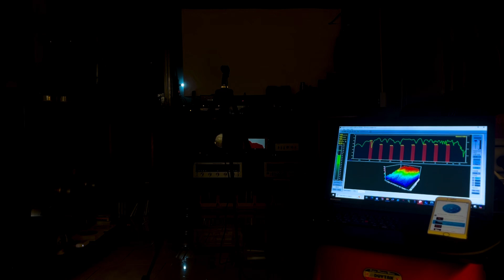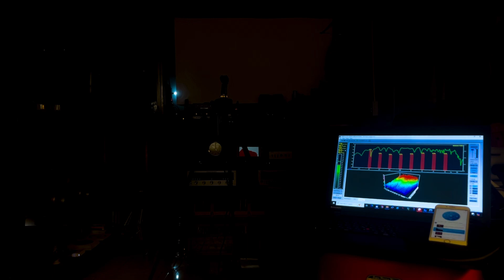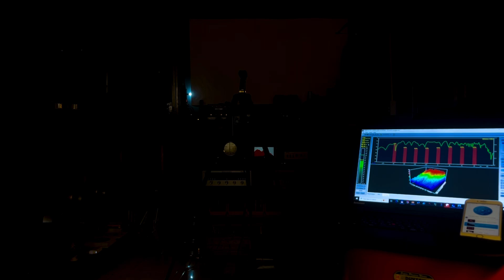Earth drum (setup audiophile crafted speakers system)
System setup configuration:
- Coral Flat8-SD + JBL L7 only woofer connected paired with power amplifier Nilse SL-245
- Diatone P610-MB 50th anniversary + JVC FS-990 (reverse face to wall for 3D soundstage field), two speakers connected same power amplifier Nilse SL-245
- Blend near field horn University Cobre II w/ 1828 compression driver paired with Zenith chassis 8608
- Preamp Harman/Kardon
- CD player JVC
- Power conditioner PP4AP7V2 engineer & audiophile crafted.